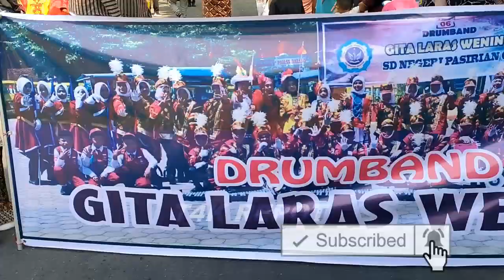KARNAVAL SDN PASIRIAN 05 || DRUMBAND || PASIRIAN LUMAJANG KAMIS 12 OKTOBER 2023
KARNAVAL SDN PASIRIAN 05 DRUMBAND PASIRIAN LUMAJANG KAMIS 12 OKTOBER 2023 @t4k@t4krepot